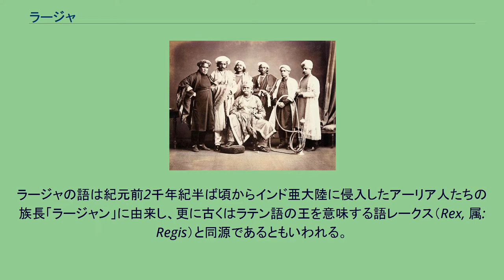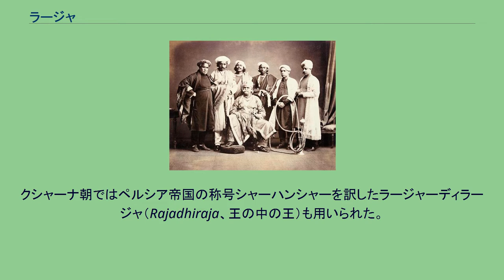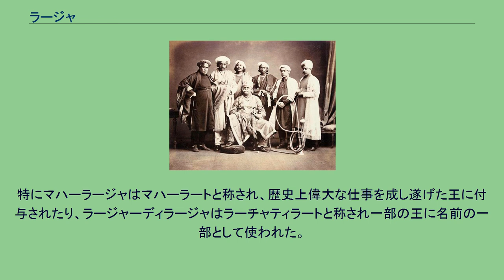ラージャ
ヴァーラーナシーのマハーラージャとその廷臣（1870年代・インド） ラージャあるいはラージャー（Raja, Rajah, 羅闍）とは、サンスクリット語の語彙で、君主号または貴族の称号のことである。
強大な権勢を持つラージャは、「マハーラージャ（Maharaja）」という。
日本語に訳せば「王」・意訳して「豪族」の意味。
インドのみでなくその影響を強く受けたヒンドゥー教時代の東南アジアにも伝播し、王または王族・貴族の称号として定着した。
日本では閻魔大王が、閻魔羅闍と訳されたことがある。
ラージャの語は紀元前2千年紀半ば頃からインド亜大陸に侵入したアーリア人たちの族長「ラージャン」に由来し、更に古くはラテン語の王を意味する語レークス（Rex, 属: Regis）と同源であるともいわれる。
ラージャンの地位は世襲される傾向が強かったが、部族の成員から選出された指導者としての性格を持ち、その権力はサバー、サミティなどと呼ばれる部族集会の制約を受けた。
ラージャンに付随する存在として、軍事面でラージャンを補佐するセーナーニー、宗教面で補佐するプローヒタの地位があった。
アーリア人の部族内において、その構成員は原則的には平等であったが、やがてラージャンを中心とする有力者層ラージャニヤと、一般構成員ヴィシュの区別が明確になっていった。
ラージャンを助ける司祭職も世襲される傾向があり、このラージャンと司祭の関係はやがてインドのカーストの中でも中核をなすクシャトリヤとバラモンの関係の原型となっていった。
のちにラージャの権限が拡大すると、マハーラージャ（一般にマハラジャ、maha = 大、で大王または皇帝の意）が新たに用いられて、ラージャの語は貴族や有力者に用いられるなどして、一般に格は落ちた。
その後マハーラージャーディラージャ（maha + Raja + dhi + Raja, 王の（中の）大王または皇帝の意味）も用いられマハーラージャも格が落ちた。
クシャーナ朝ではペルシア帝国の称号シャーハンシャーを訳したラージャーディラージャ（Rajadhiraja、王の中の王）も用いられた。
イギリスの植民地支配下では、ラージャは藩王（はんおう）の称号の一つであり、この場合、支配する領域は藩王国と呼んだ。
イスラーム伝来以前ではラージャは王や王族に使われていたが、イスラーム伝来後、改宗した王には特にアラビア語由来のスルターンの語が使われ、こちらでも語の格は落ちた。
しかし、サラワク王国などではホワイト・ラージャ（白人の王）と称されたことに見られるように、非ムスリムの王に関してはこの語が使われ続け、日本の征夷大将軍は、日本のラージャと呼ばれた。
現在でもマレーシアのプルリス州の君主であるジャマルライル家の当主はラージャを称している。
サイドシラジュディン・サイドプトラ・ジャマルライルは第12代マレーシア国王に選出されている。
タイでは特に王にラージャの語を王の称号として使うことはなかったが、ラージャの語は、訛ってラート、ラーチャー、ラッチャなどと称され、王の名前の一部として取り入れる傾向があった。
特にマハーラージャはマハーラートと称され、歴史上偉大な仕事を成し遂げた王に付与されたり、ラージャーディラージャはラーチャティラートと称され一部の王に名前の一部として使われた。